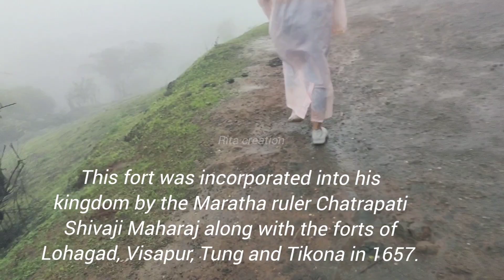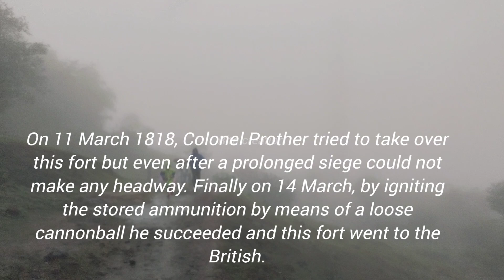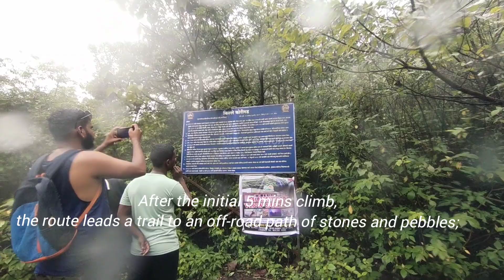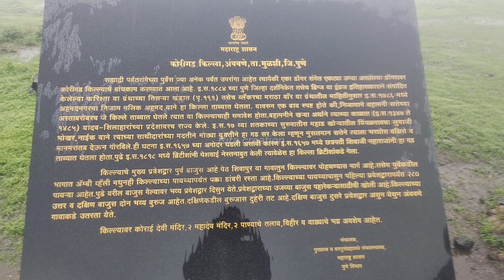कोरीगड fort heaven Maharashtra pune lonawla vlog korigad family weather rainy oneday tour treak